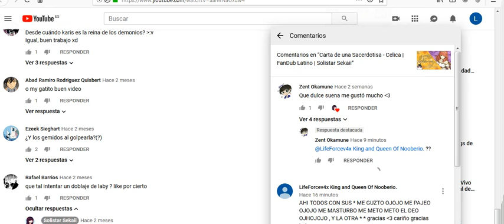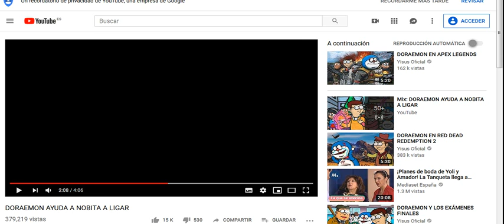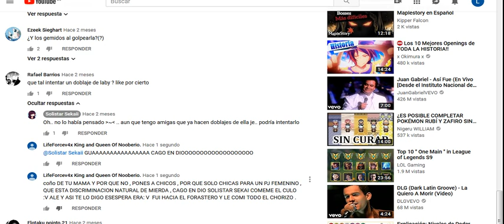Solistar Sekaii Comeme El Putho Cul0 Guarra de los huevo de mi awelo :V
FUI HACIA EL FORASTERO Y LE COMI TODO EL CHORIZO XDDDDDDDDDDDDDDDDDDDDDDDDDDDDDDDDDDDDDDDDDDDDDDDDDDDDDDDDDDDDDDDDDDDD ESA ERA SOLISTAR SEKAI SE HACIA APRA SER POTRA VESTRI PAR COMEMER ETO DL E CULO XDDDDD